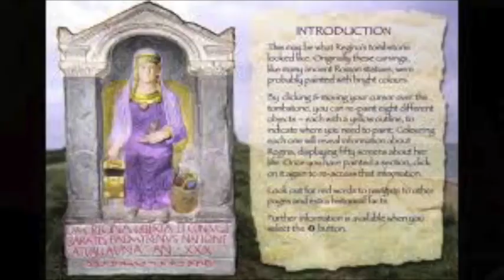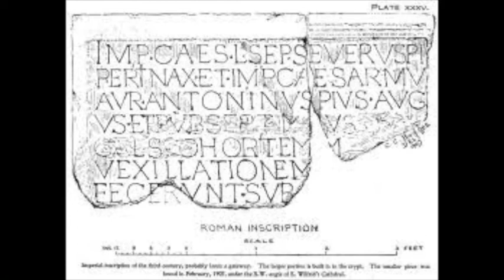Great Big Border Wall: what became of it?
Hadrian's Wall after Hadrian. Barates and Regina. John Clayton and Hadrian's Wall. Septimius Severus, Caracalla and Geta. Hexham Abbey inscription.